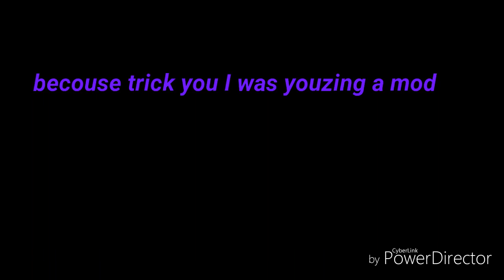If the day was always day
Actor lily
Camra man SkyWars
Actor SkyWars
Crator SkyWars
Writer SkyWars